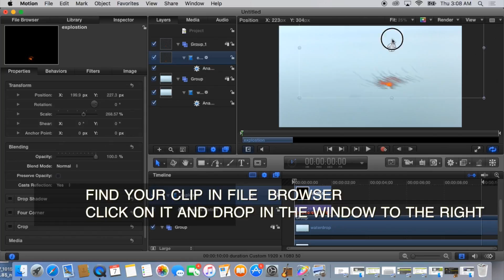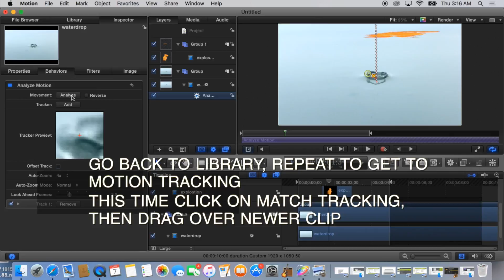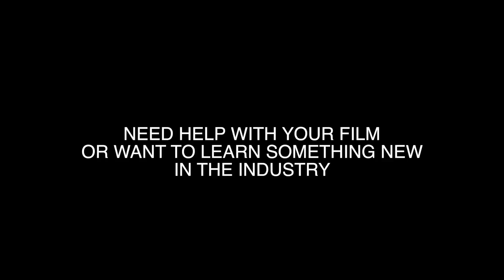Tutorial how make a movie with special effects with motion 5 for Mac 2016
This is a tutorial on how to track your movies movement in Motion 5 and add special effects